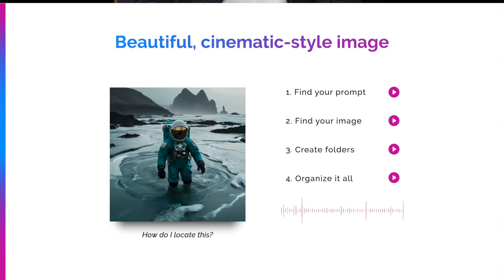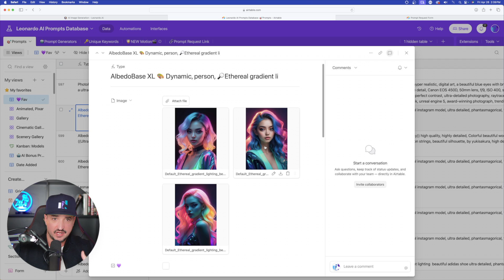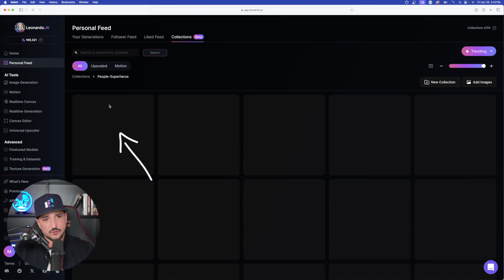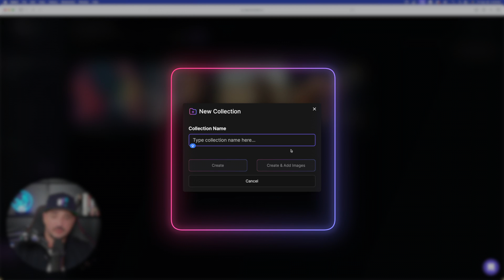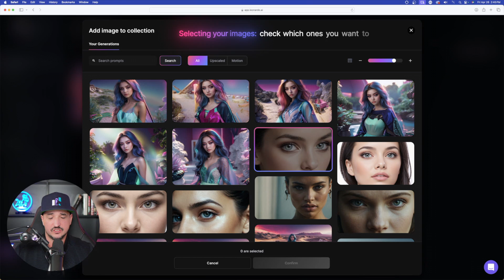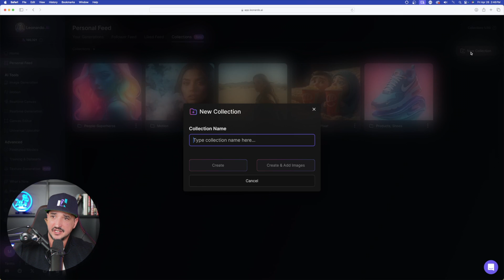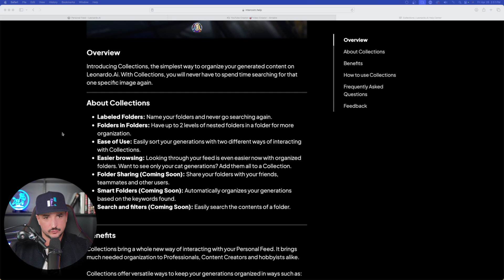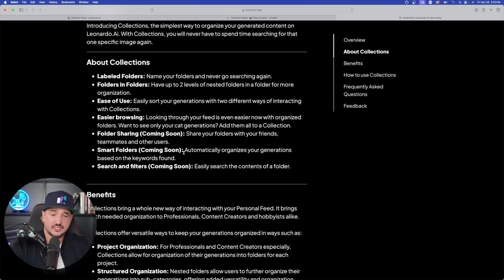The NEW, Helpful Leonardo AI Update You May Have Missed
Leonardo AI continues to release update-after-update with new features and tools that are very useful.

In this video, I'll show you one of the most helpful Leonardo AI updates that you may have missed. And it's actually an important one, especially when you continue generating multitudes of new images.

It's called Collections. Now, you'll be able to organize and find all of your prompts and images in the easiest and quickest way.

If you find my videos helpful, please consider hitting the THANKS button in any video or buy me a cup of ☕️ with a small tip